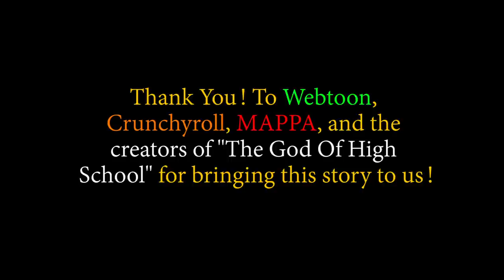👊💥THEY THROWING HANDS ALREADY!!!💥👊 The God Of High School: Season 1 - Episode 01 | Reaction